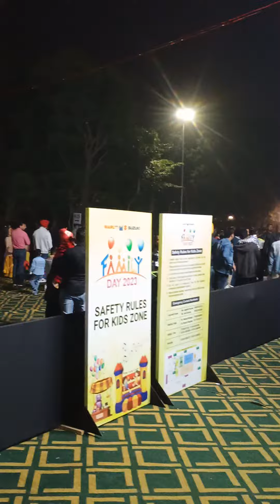सुपरहिट जोकर डांस